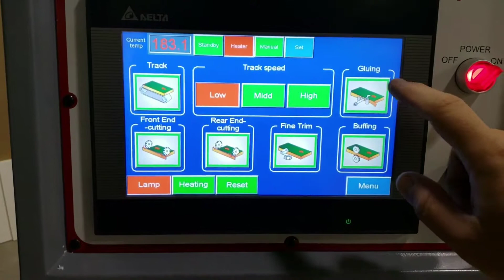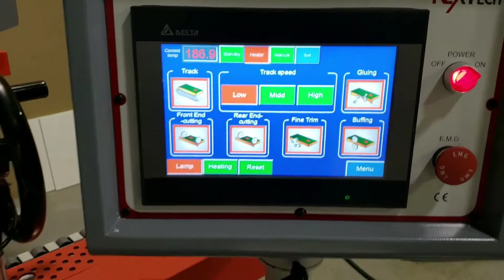05mm change over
0.5mm change over on EB200 Nextech Machinery